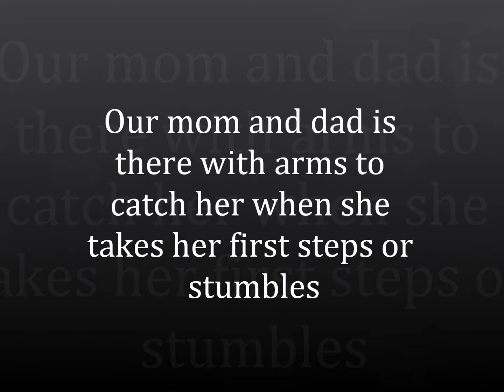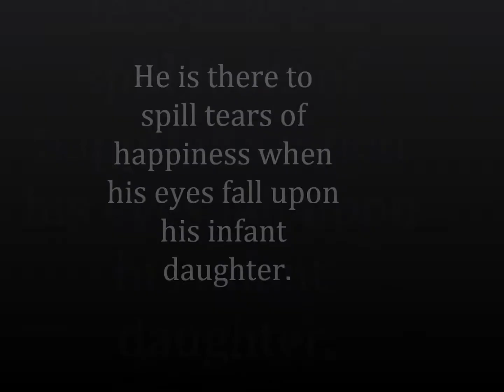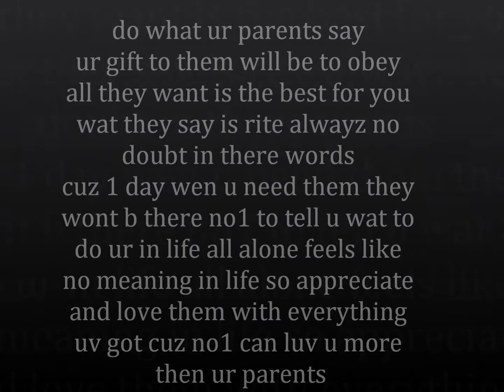happY fathers Day daddy..(we Love You)